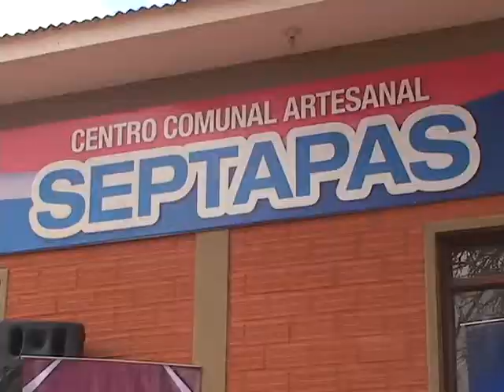ATB Tarija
Titulares.
1ra Edición. La Primera de ATB.
Lunes 30/09/13